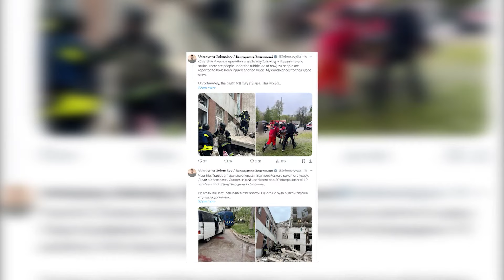Klan News - 13 të vdekur nga një sulm raketor rus në veri të Ukrainës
Një sulm raketor rus ka vrarë 13 persona dhe ka plagosur mbi 60 të tjerë në qytetin verior të Ukrainës, Chernihiv. Raketat dëmtuan ndërtesa dhe infrastrukturën. Kreu i spitalit rajonal të Chernihiv tha se të paktën 18 persona të plagosur në sulm po trajtoheshin janë dërguar në spitale të tjera të rajonit për shkak të plagëve të marra.

Videot në mediat sociale treguan flakë dhe tym të zi që ngriheshin mbi qytetin historik, që shtrihet rreth 150 km (95 milje) nga kryeqyteti Kiev. Frika mund të rritet se disa persona janë ende nën rrënoja. Pas sulmit presidenti ukrainas Volodomyr Zelensky sërish bëri thirrje për ndihmë. ”Kjo nuk do të kishte ndodhur nëse Ukraina do të kishte marrë një numër të mjaftueshëm të sistemeve të mbrojtjes ajrore dhe nëse vendosmëria e botës për t'iu kundërvënë terrorit rus do të kishte qenë e mjaftueshme”, u shpreh Zelensky.

Në një intervistë për PBS Newshour, Zelensky deklaroi se mungesa e raketave të mbrojtjes ajrore e pengoi Ukrainën të pengonte një sulm raketor rus javën e kaluar që shkatërroi termocentralin më të madh në rajon rreth kryeqytetit Kiev.

“Së pari, unë besoj se ky është një sinjal për të gjithë liderët e botës. Sigurisht, Franca, Jordania, Britania e Madhe, SHBA janë përgjigjur dhe kanë mbështetur mbrojtjen e Izraelit, por shumë gjëra që, sinqerisht, i mungojnë Ukrainës . Na kanë mbaruar të gjitha raketat që mbronin Trypilya. I shkatërruar në një sulm të 11 marsit, termocentrali Trypilska ishte impianti më i madh energjetik pranë Kievit dhe u ndërtua për të plotësuar nevojat e para luftës të qytetit më të madh të Ukrainës . Stacionet e tjera dhe importet kanë mbushur boshllëkun për momentin, por banorëve u është kërkuar të kursejnë energjinë.”

Zelenskiy foli gjithashtu për vendet e NATO-s që mbrojnë Izraelin, i cili nuk është një vend i aleancës ushtarake dhe se kjo mund të shihet si një mësim për këdo në çdo kontinent që thotë se duhet të ndihmojnë Ukrainën me shumë kujdes që të mos angazhojnë vendet e NATO-s në luftë.